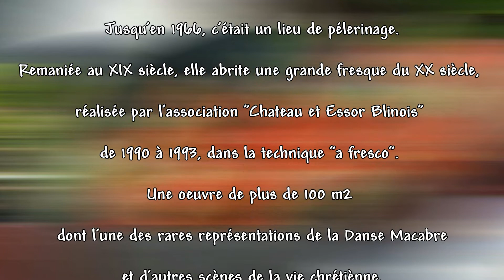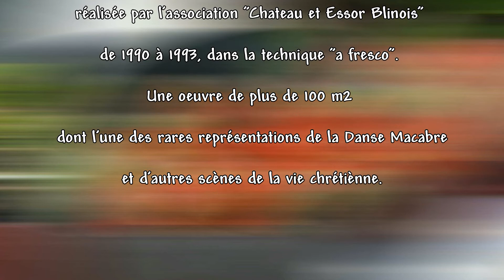Chapelle St Roch à Blain en Loire Atlantique (1980X1080)